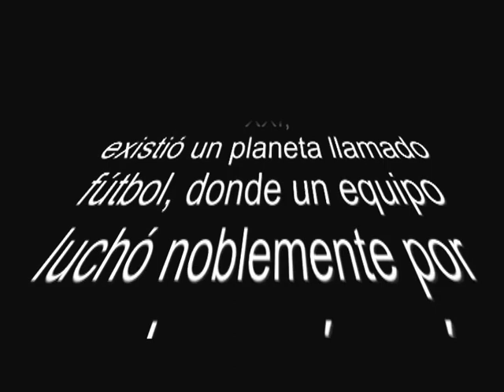C.D.Monte Sión "A" - Alboraya U.D."D". Infantiles.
Resumen del partido disputado el 15-10-11 en la Ciudad de los Deportes de Torrent. Visita